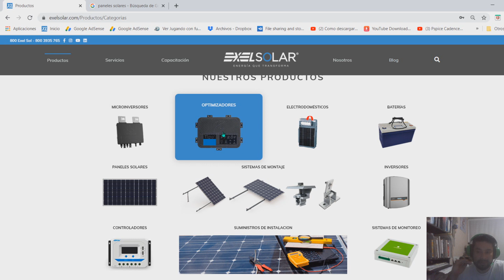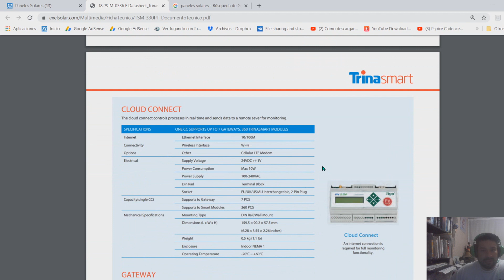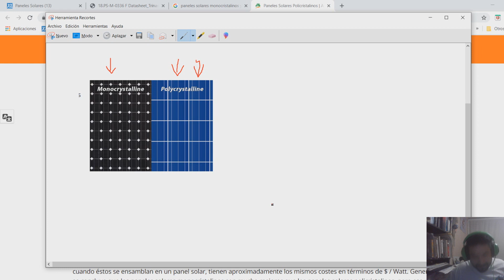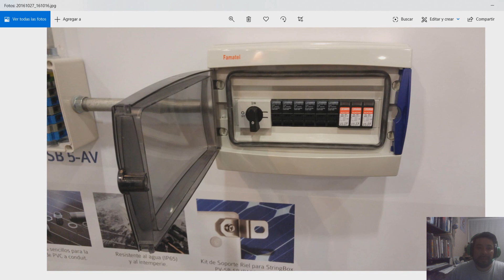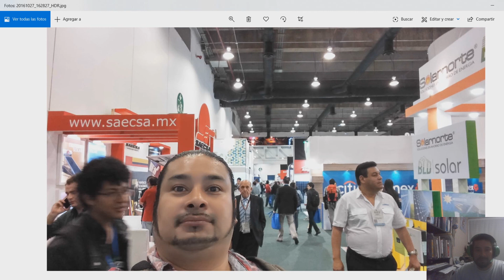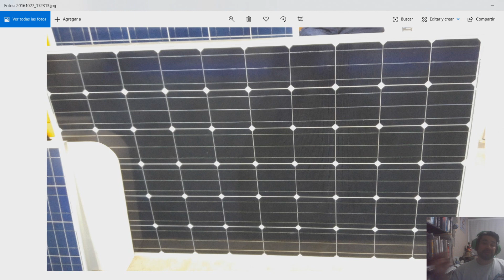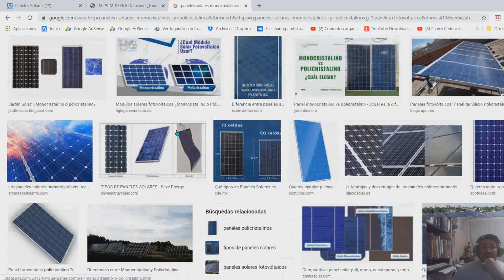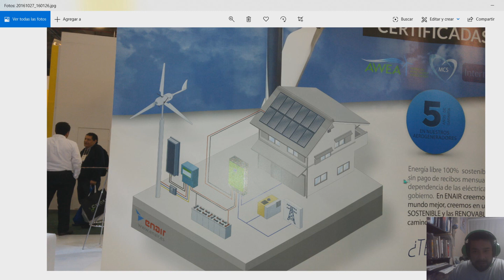tipos de paneles y diferentes tecnologías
instalaciones solares . integraciones solares.  inversores solares.